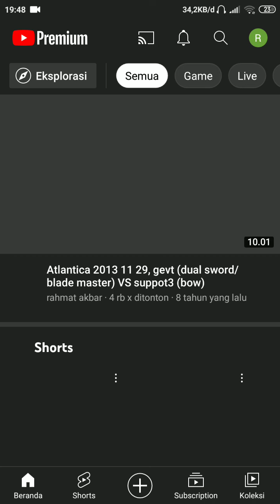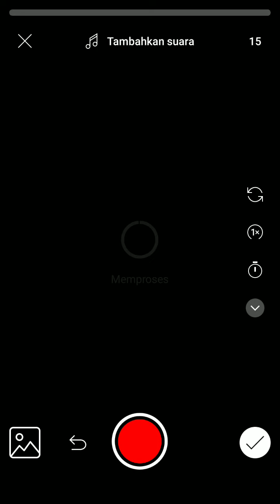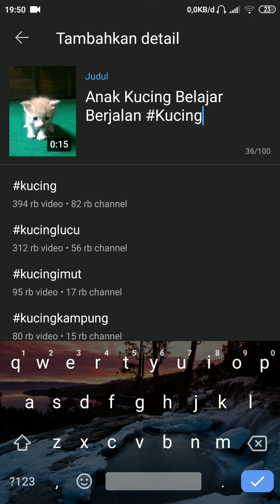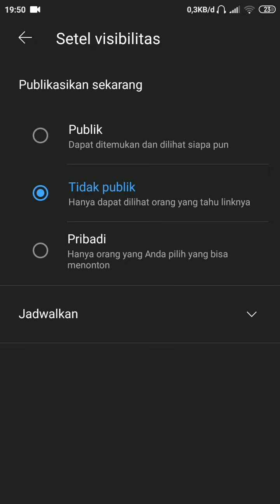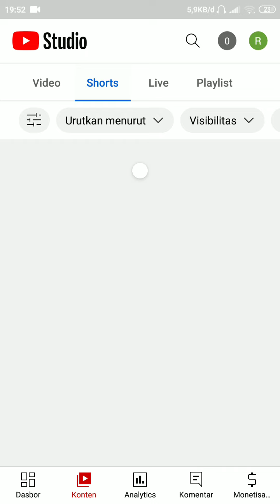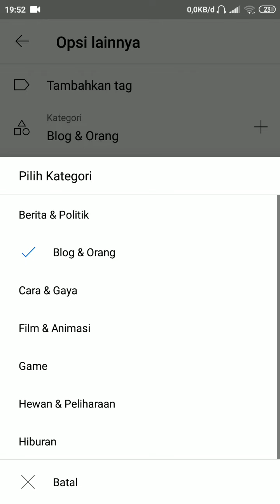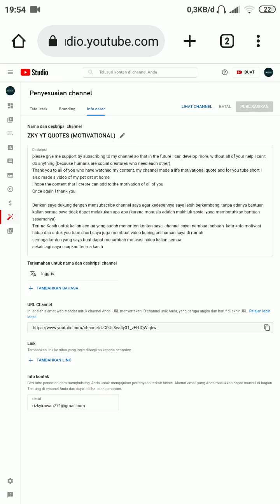Cara Setting Video, YouTuber Pemula Wajib Tau Settingan Ini , Agar Mendapat View Ribuan Di Video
Hallo Teman-Teman Seperjuangan , Kali Ini Saya Memberikan Beberapa Tips Dan Cara Seting Video Short , Karena Saya Sudah Mencobanya Dan Berhasil , Walaupun Subscriber Saya Hanya 18 .
Ohh Iya Mohon Maaf Jika Videonya Kurang Bagus Karena Saya Baru Mulai Membuat Channel Ini Dengan Peralatan Seadanya , Mohon Di Maklumi Ya... 🙏🙏